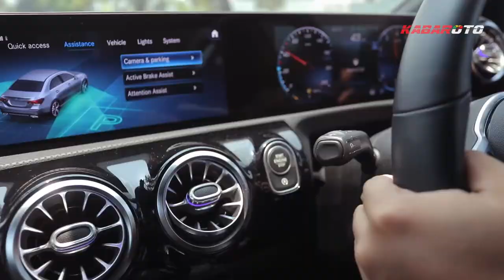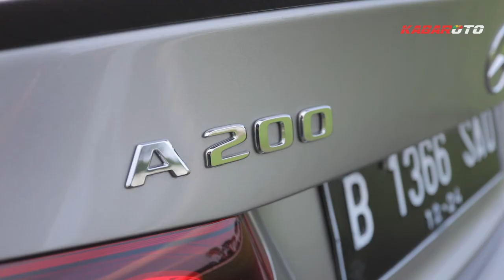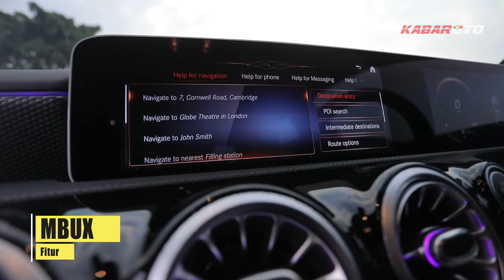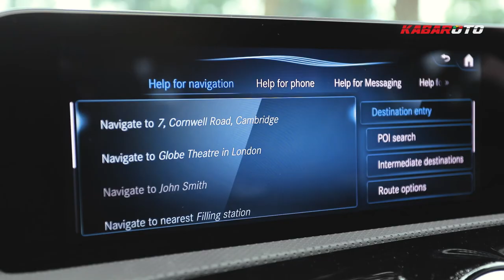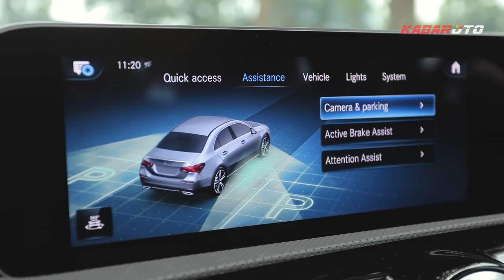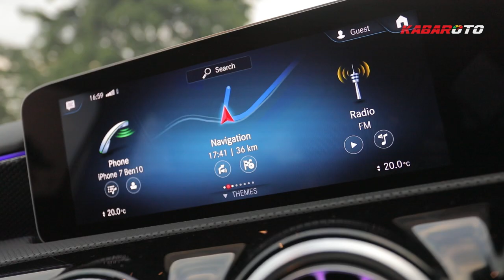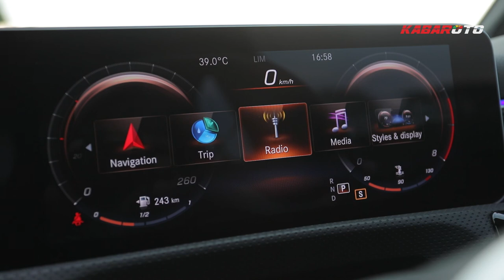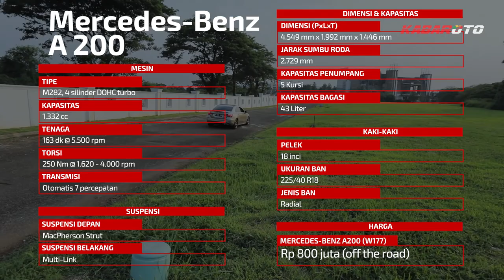Test drive Mercedes Benz A 200 Progresive Line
PT Mercedes-Benz Distribution Indonesia (MBDI) menghadirkan Mercedes-Benz A 200 Progressive Line sebagai pilihan baru bagi konsumen di Indonesia. Mercedes Indonesia berharap banyak melalui A 200 Progressive Line ini, terutama target konsumen yang kini menyasar keluarga muda Tanah Air.

Sebab sudah saatnya konsumen Indonesia memiliki kendaraan mewah dengan harga terjangkau Rp 799 juta (off the road). Tak perlu kendaraan besar yang menyulitkan bernanuver, tapi justru kendaraan mungil namun mampu mengakomodir penggunanya ke berbagai tempat. Bisa buat bergaya dan belanja, karena ruang bagasi sangat lapang.

Dapur pacunya mengandalkan mesin 4 silinder DOHC turbo berkapasitas 1.332 cc, out put tenaganya mencapai 163 dk pada 5.500 rpm dan torsi 250 Nm pada 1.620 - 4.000 rpm. Disandingkan dengan transmisi otomatis 7 percepatan (7G-DCT). Bedasarkan data yang diklaim pabrikan, untuk akselerasi 0-100 kpj A 200 Sedan adalah 8,1 detik dengan kecepatan maksimal 230 kpj yang dibatasi secara elektronik.

Seperti apa lengkapnya, silahkan dipantau videonya sampai selesai..